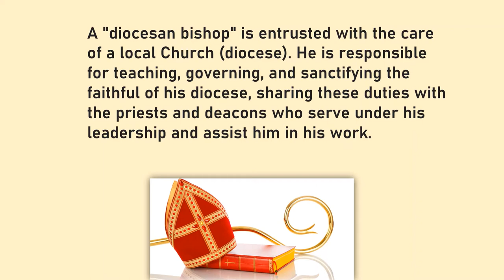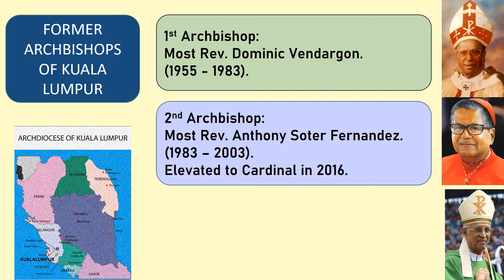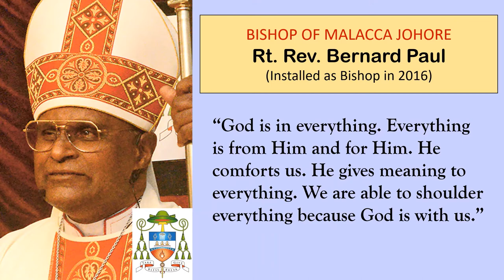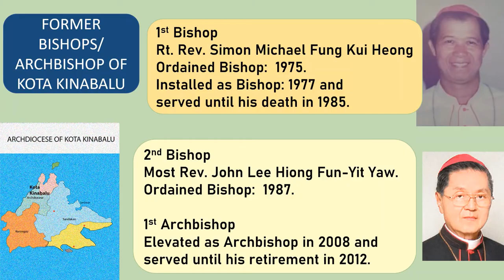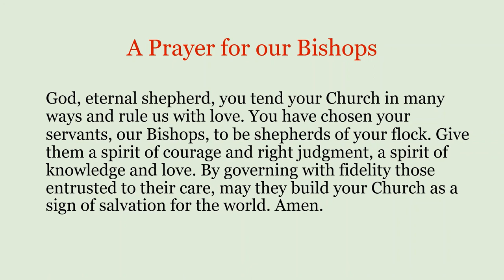Catholic Bishops of Malaysia | Past and Present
The video contains information of the current and past Catholic bishops of the nine dioceses in Malaysia. It was produced by the Archdiocesan Catechetical Centre, Kuala Lumpur.